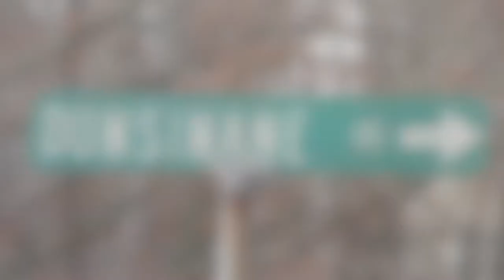Macbeth The Castle/Signal Mountain Middle/High School/SH/Fiction